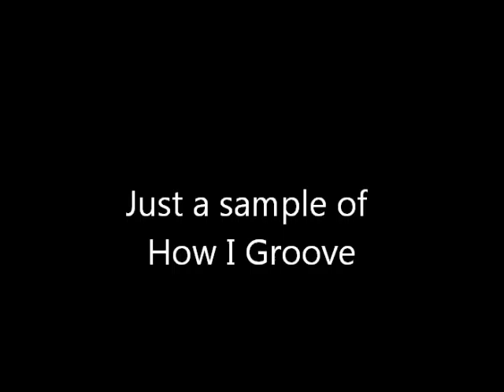My Groove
one of my tracks i made on the program Reasons which I love!